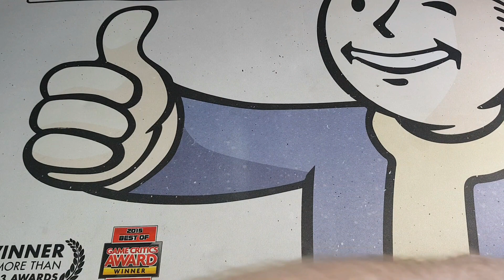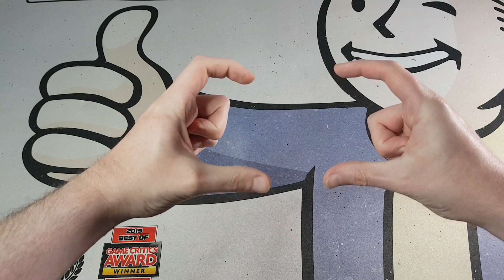Intellivision Amico Unboxing and Gameplay!!! OMFG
There's too many people whining on the internet about the Amico - I'm all down for more games / consoles for more people. If it comes out and doesn't have any more shady behaviour about it - awesome. If it doesn't come out at all / is a bit pap then it will hit the shelf of tat along with the Ouya, that Speccy handheld that can cut cheese and the PS3. bleh.

Anyways - I love unboxing videos - anyone will tell you - top quality content. Here's another one.

Shouldn't have to write this bit - if you can't have stupid fun on the internet, a bit of a tongue in cheek (what you cool kids call bantz) joke and everything makes you angry - you probably need to give yourself a bit of a wobble. Or just stop bickering and go and enjoy the hobby.

much love to y'all x